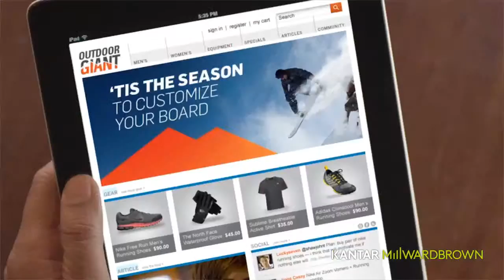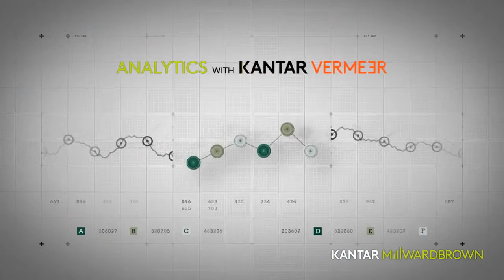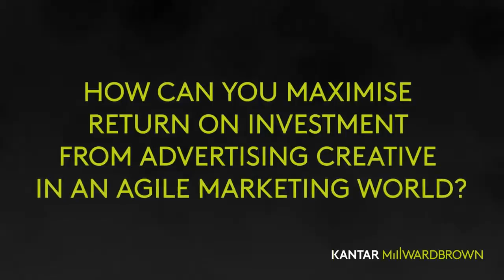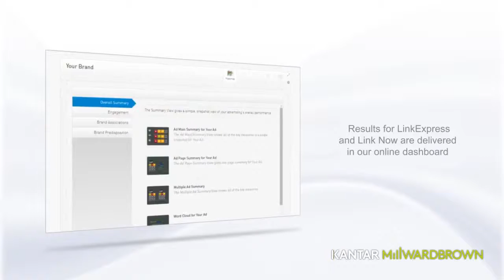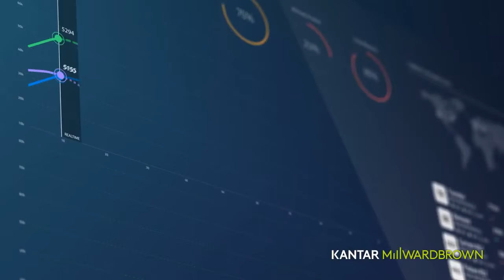Kantar Millward Brown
Helping clients build profitable brands and services through research based consultancy.